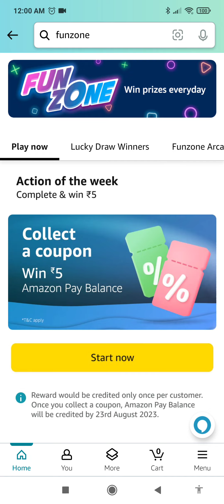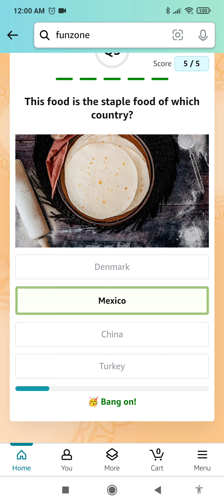Amazon Quiz Answers Today | 10 August 2023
Topics Covered :-

amazon quiz
10 August amazon quiz answers
pathania brothers
amazon
quiz